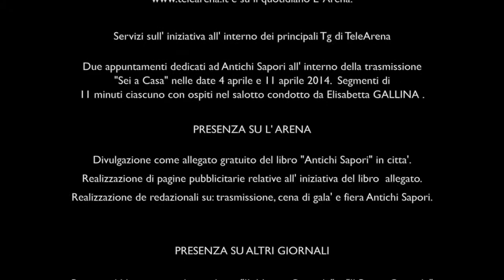SAPORI TeleArena 18032014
Antichi Sapori TeleArena - 18032014
camera & editing
Ekoue Codjovi & Serafino Mozzo
VISION FOTO VIDEO